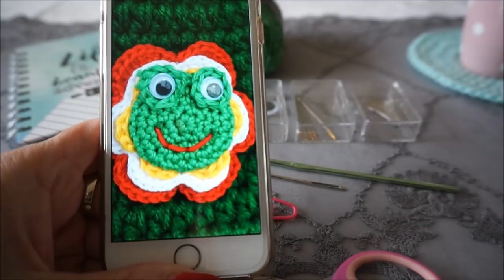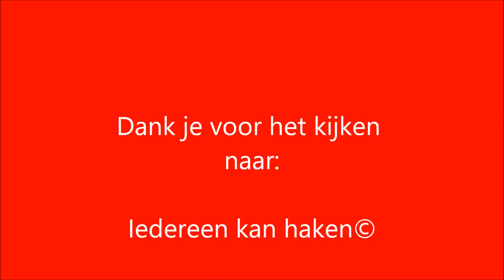❤ crochet Howto carnaval rondje frog haken DIY vasten tutorial frog kikker easy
Hieronder een rondje met stokjes: VERY EASY